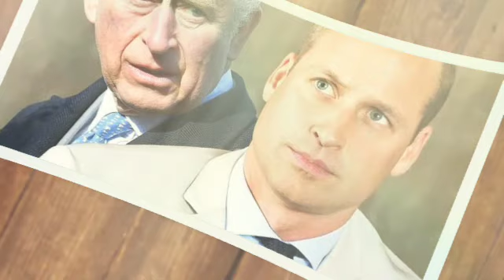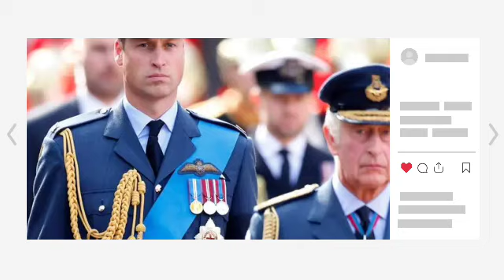EXILED!🛑 Princess Anne in tears as Charles Exiles her from UK after heated fight with William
Princess Anne 'not viewed as high level enough to represent King' in Prince William's absence.

Princess Anne is "not viewed as high level enough to represent the King" in Prince William's absence, royal sources have claimed.

The Prince of Wales, 41, is likely unable to replace King Charles during his Samoan tour later this year.

The monarch is thought to be adamant about travelling to Samoa for the October 21 Commonwealth Heads of Government Meeting (CHOGM).

Medical counsel has advised the King against long-term travel during his cancer treatment, but the 75-year-old is determined to go.

The Princess of Wales is also battling cancer, therefore, William is unlikely to fill in for his father as he cares for his wife.

Kate made her cancer diagnosis public in a moving video a few weeks after the King disclosed his illness.

The princess, 42, revealed that following her scheduled abdominal surgery in January, post-operative tests had revealed her diagnosis.

An insider told The Daily Express: "Attending the CHOGM is not something William can take on at this time due to Kate’s health, and although Anne and other working royals are doing a great job stepping in to plug the gaps at home, they are not viewed as high level enough to represent the sovereign as leader of the Commonwealth."

Due to their roles not being senior enough, Princess Anne and Prince Edward will unlikely be permitted to attend.

The 76-year-old Queen will accompany the King on his October visit, should he be permitted to travel.

Discussing the tour, the source added: "King Charles's presence at both the Commonwealth meeting and in Australia is viewed as instrumental in preserving Commonwealth unity.

"Despite medical advice recommending against travelling long distances, particularly due to the time difference which can add to exhaustion, the King remains resolute in his decision to undertake the trip."

The five-day trip was previously confirmed for October 21–25, before Charles's diagnosis back in February.

Despite the King's cancer diagnosis, Buckingham Palace have said that "nothing is ruled in or out" with future engagements planned "subject to doctors advice".

Since battling cancer, the King has curtailed his public appearances.

On Easter Sunday at Windsor, King Charles led other members of the Royal Family at a church service.

Royal commentators have spoken exclusively to GB News about the important role Princess Anne plays for the Royal Family.

Gertrude Daly said: “Princess Anne has always quietly done royal duties without much pomp and circumstance.

“She is the person who does the meat and potatoes of royal duties. The person you send when who you send isn’t too important.”

Princess Anne is widely regarded as the “hardest-working royal” and carried out a whopping 457 engagements in 2023.

The royal takes on many foreign engagements for the family; in January the princess travelled to Sri Lanka on a three-day tour at the request of the Foreign Office.

Daly continued: “Princess Anne has mostly just been keeping up with her own schedule of official engagements. But there have been some events like Investitures that Princess Anne has taken over that would usually be shared with King Charles and Prince William.

“I think Princess Anne is doing what she has always done throughout the ups and downs in the royal family, which is keep calm and carry on.”

This week, the Princess Royal travelled to Northern Ireland where she was greeted by students at a college campus in Enniskillen.

Marlene Koenig also exclusively told GB News: “The Princess Royal is a workhorse. She will be 74 in August, an age when most people are retired.

“She has an innate sense of duty, toward the Crown, toward her Sovereign.

“Anne is doing what she has been doing since age 18. She has her charities, her patronages, and she undertakes engagements on behalf of the sovereign. She is an integral part of the Royal Family.”

The princess’s hard work pays off in the polls; Anne was voted the third most popular royal in a recent poll by YouGov.

Anne scored a 71 per cent positive rating and only 13 per cent of respondents held a negative view of the royal.

Princess Kate was voted the most popular royal with a 76 per cent favourable rating closely followed by Prince William with 73 per cent.

The British royal family's "hardest working royal" has already embarked on her second tour of the year, as Princess Anne jet set to the United Arab Emirates this month in her role as President of The Mission to Seafarers.